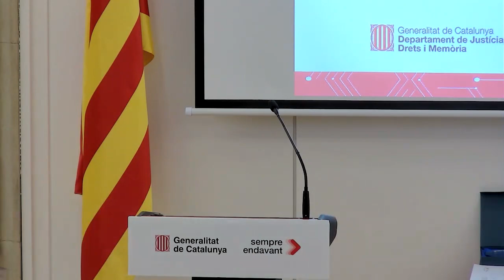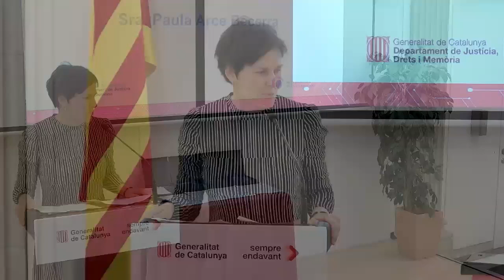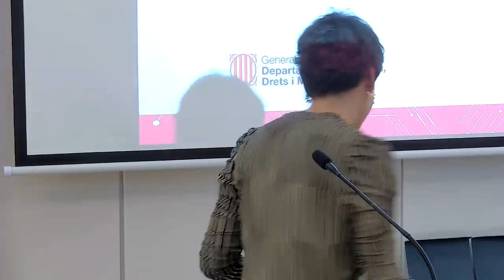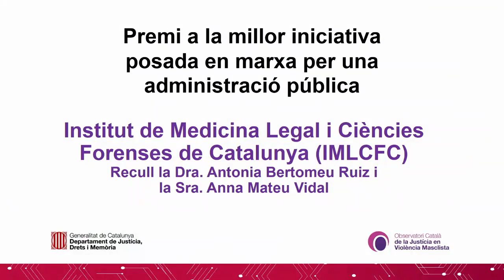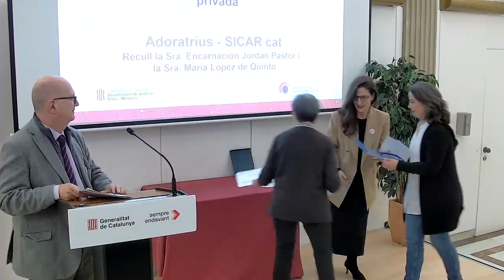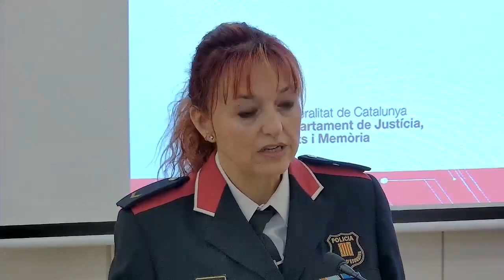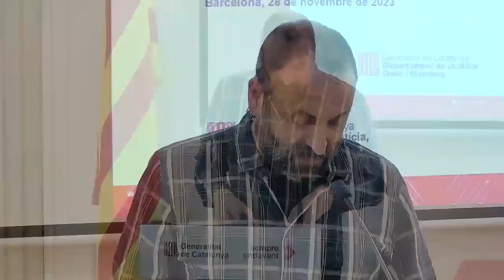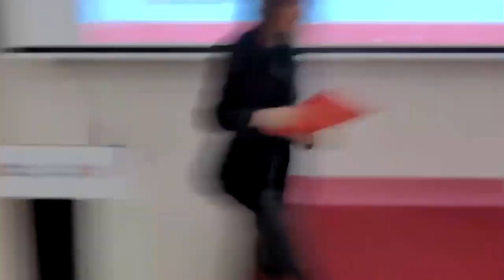Premis de l'OCJVM 2023